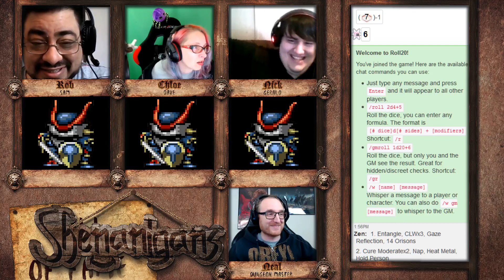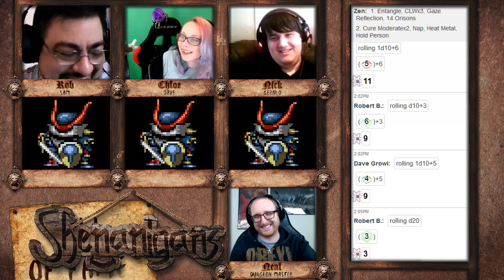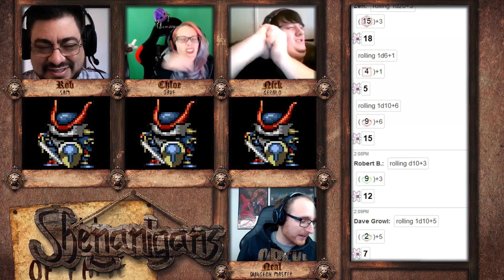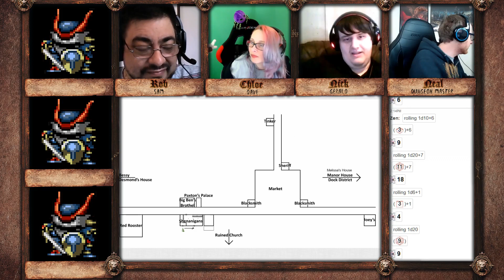Shenanigans 078: Stuffing - Part 2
DM: Neal Gallery 'Koibu' Pass Erickson
Players: Nick, Chloe, Rob
Producers: Connar Krob
Editor: Tacky